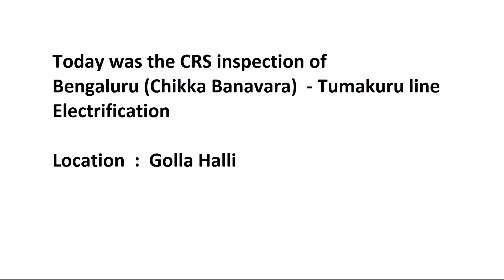High Speed Trial - Tumakuru to Bengaluru Electrification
Today was the CRS inspection of
Bengaluru (Chikka Banavara)  - Tumakuru line  Electrification

Location  :  Golla Halli